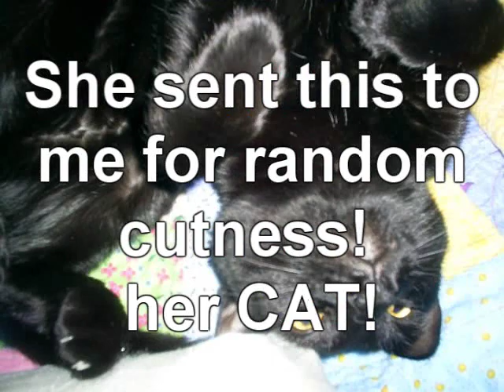Pointe Shoes!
Just LOOKING at them make my feet hurt :(
She says they hurt like heck. I have 1 Pointe shoe.
Not even a pair just one. LOL
She's in Grade 4 Ballet & she finally gets them! Wow, Linnea started
at 3 & she's 11 now & she's only in Grade 4. LONG YEARS in ballet.
It's like school except they poke you with a pen in the butt if your not standing straight